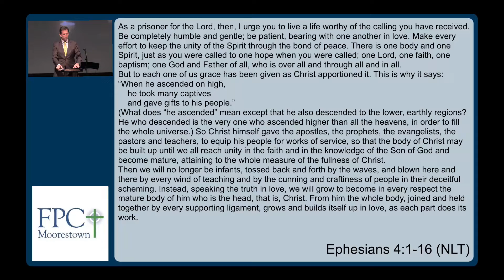Wearing Your Big Boy Pants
Scripture Ephesians 4:1-16
Rev. Stuart Spencer Preaching